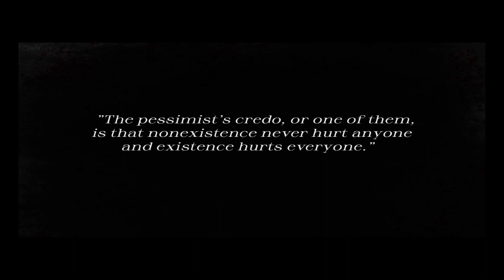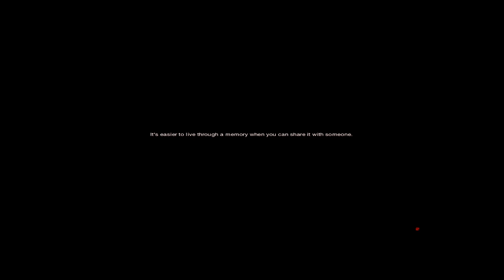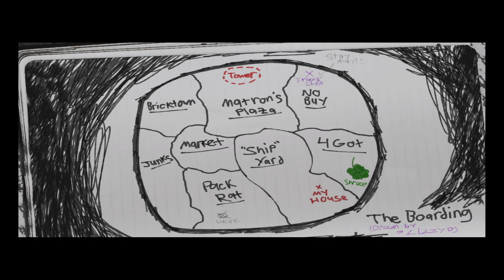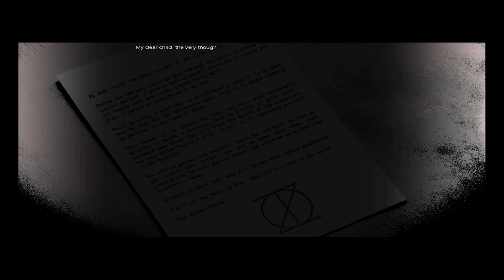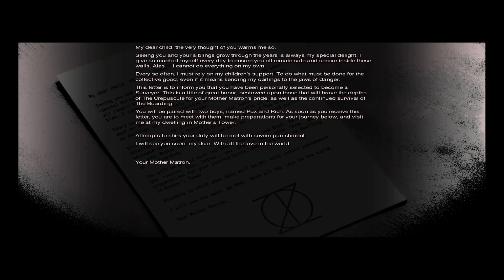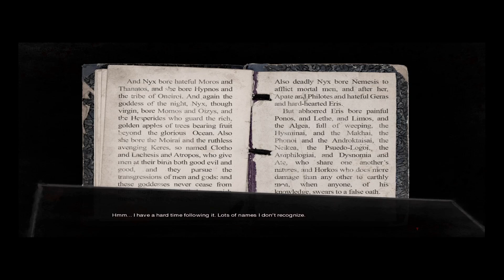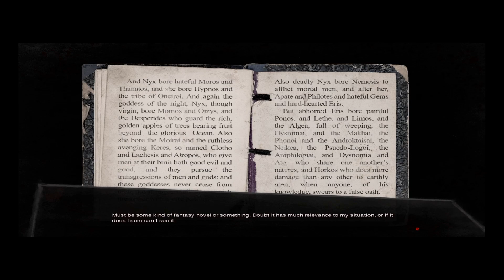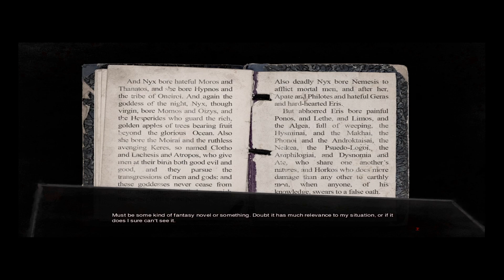Something's Not Right Here - For Mother Matron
Our newest form of escapism today is For Mother Matron. This little world is harboring some dark secrets, there's some mysterious lady that seems to hold all the power. Why are we blindly following her instructions, even at the cost of our own life?